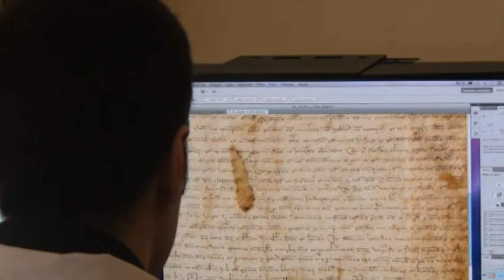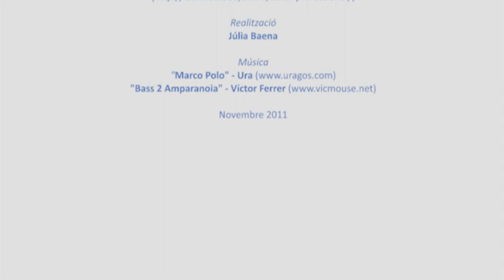Arxius històrics: David González Ruiz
David González Ruiz, que acabà el nostre màster de Gestió de Continguts Digitals el curs passat, i també és llicenciat en Història per la UB i en Documentació per la UAB, treballa actualment com a tècnic de la Secció d'Imatge i So de l'Arxiu Històric de Sabadell. D'altra banda és autor del bloc Arxius 2.0, creat el gener de 2009, que inclou interessants apunts sobre la gestió de fotografies i arxivística en general En David és el protagonista d'una entrevista que li van fer fa poques setmanes a Patrimoni.Gencat, de la Generalitat, dins de la sèrie «Rols: les cares del patrimoni». Hi explica la seva trajectòria personal i les tasques que porta a terme

El Canal professional recopila notes sobre exalumnes de la Facultat de Biblioteconomia i Documentació de la UB amb l'objecte de donar a conèixer els àmbits professionals en què treballen